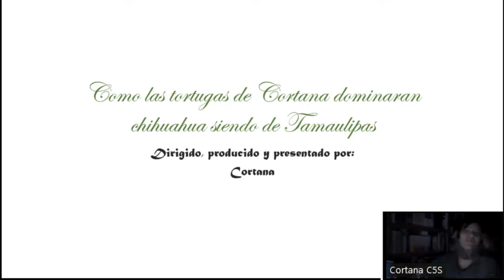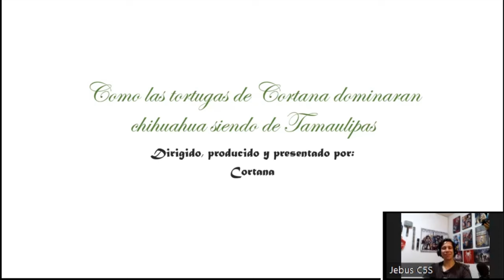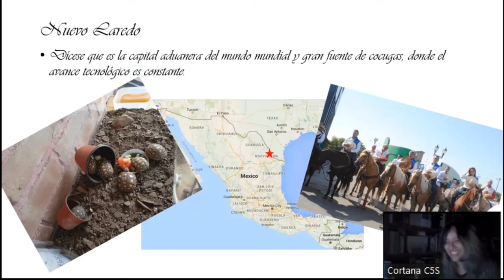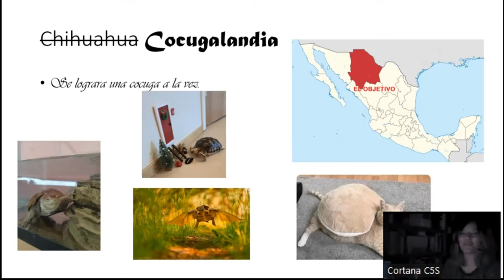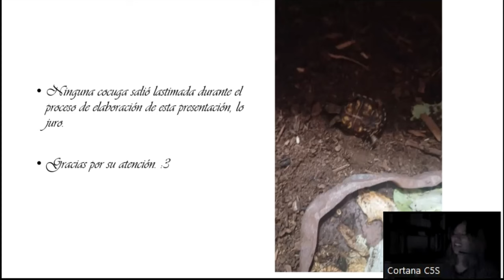CORTANA Y LAS TORTUGAS NORTEÑAS / Preséntame Tu Expo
Iniciamos una nueva dinámica random del team C5S =)

En esta ocasión Cortana , presentara como sus cocugas dominaran chihuahua siendo de tamaulipas

Agradecemos tu follow a las redes caballeros5soles 🧡💚

Nuestras redes

Team C5S